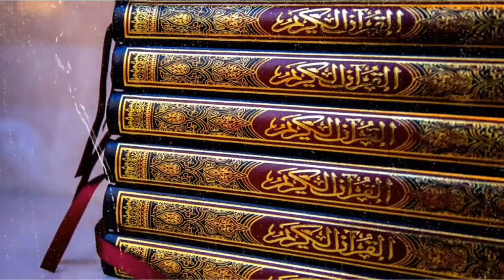Haroot o Maroot Ka Qissa | Angels Harut & Marut | Story Of Haroot And Maroot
Welcome to the LETS BE SMART If you are knowledge seeker for New and interesting Science and technology updates , Islamic History  and Entertainment related Videos then come Join Us.